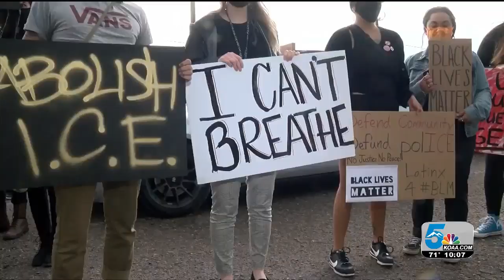Pueblo's Riverwalk flooded with protesters to honor George Floyd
A huge crowd of people gathered around Pueblo's Historic Riverwalk on Monday night to remember George Floyd and other victims of police brutality.